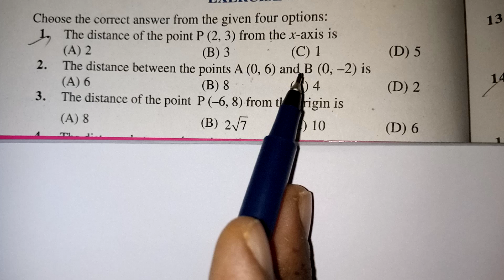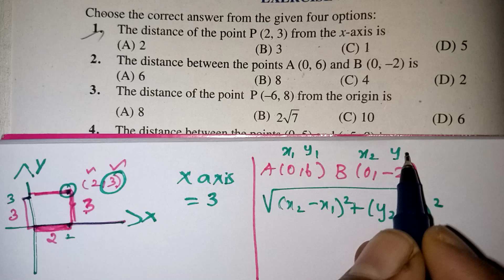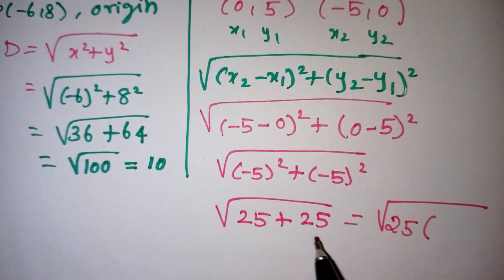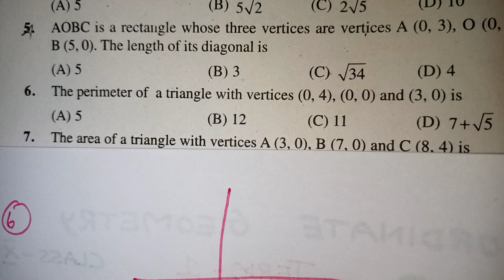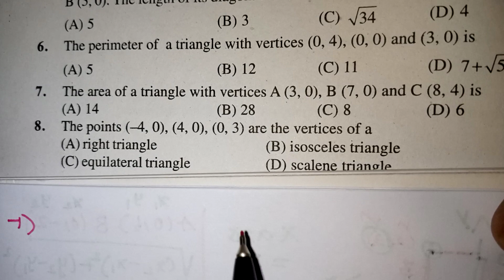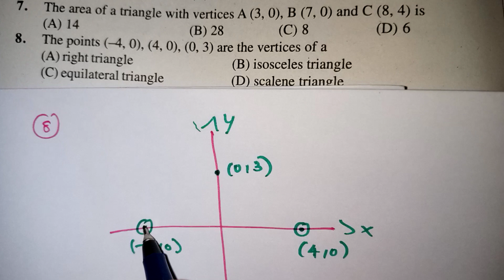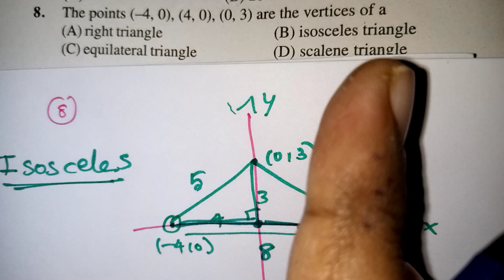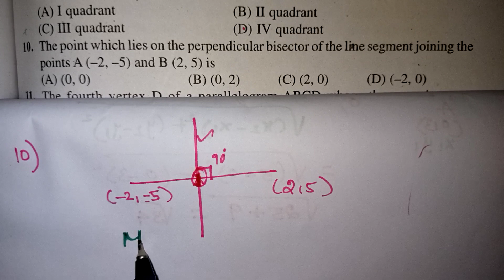Mcq on Coordinate geometry class 10 in tamil /Cbse class 10 maths public exam Important mcq in tamil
Coordinate geometry mcq's on class 10 in tamil // Public exam 2023 class 10 maths important one Mark questions / ncert 10